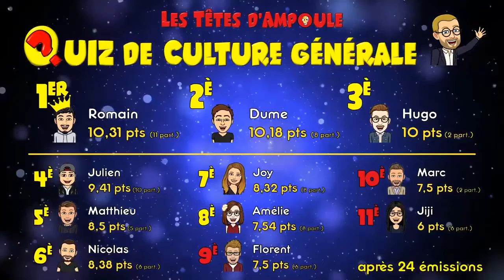Quizz de Culture Générale - émission 25 - 26 novembre 2020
Dernière chance pour les Têtes d'Ampoule de se qualifier pour la finale du Quizz de Culture Générale ! Cette semaine, Dume, Hugo et Matthieu ont répondu chacun aux questions de Florent sur les thèmes Politique, Sports et Animaux !

0:00 : Introduction
X:XX : Matthieu répond aux questions "Animaux"
X:XX : Hugo répond aux questions "Sports"
X:XX : Dume répond aux questions "Politique"
X:XX : Annonce des résultats

Les Têtes d'Ampoule sont aussi sur Facebook et sur Twitch et Instagram